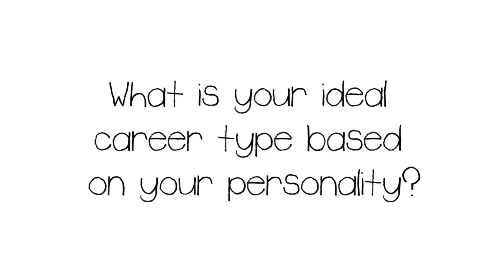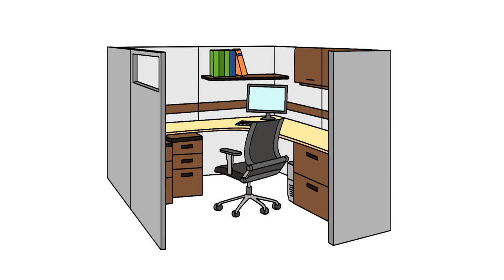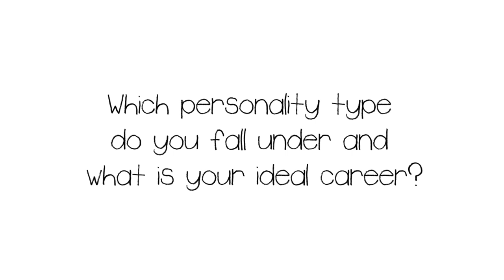Ideal Career and Personality Quiz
Find out what your ideal careers are based on your personality. Depending on whether we are more introverted or extroverted, conscientious or agreeable, opened or closed, our personality can determine what career is most suited for us. Here's a link the quiz

References:
Lopaze, K. (2018). How to Find Your Career Type Based on Your Personality. The Job Network. Retrieved July 3, 2018.

Project Manager: Wendy Hu
Community Manager: Priscilla Cha, Nicole Pridemore
Producer: Psych2Go